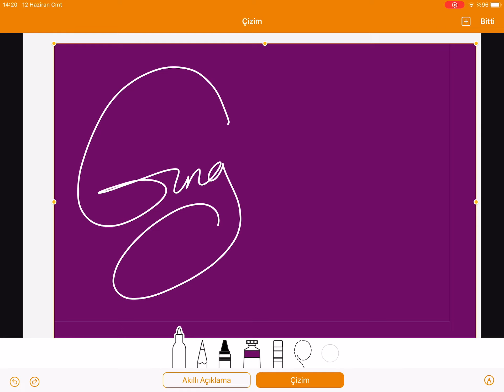Güngör imzası nasıl güzel atılır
Güngör imza örneği